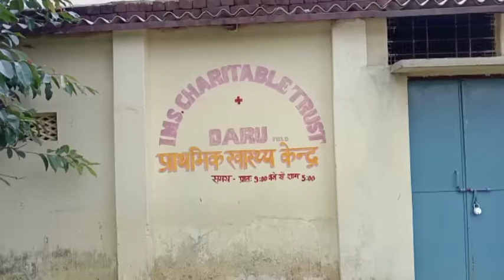हजारीबाग विधायक मनीष जयसवाल बैठे धरना पर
धर्मांतरण के विरोध में हजारीबाग के विधायक मनीष जायसवाल धरना पर बैठे एवं उन्होंने विरोध जताया कि गरीब लोगों को लालच देकर धर्मांतरण करने वाले लोग सावधान हो जाएं अन्यथा बड़ा आंदोलन किया जाएगा।